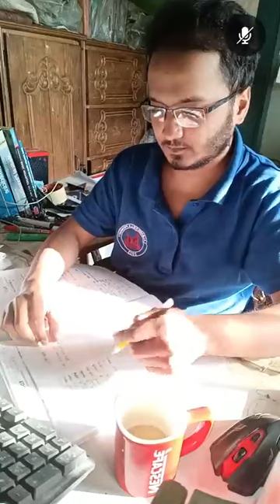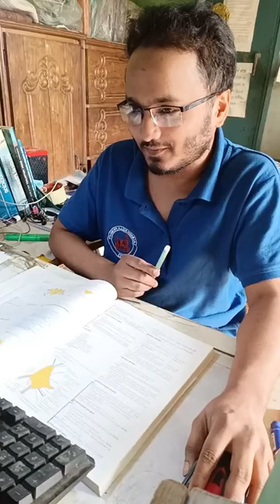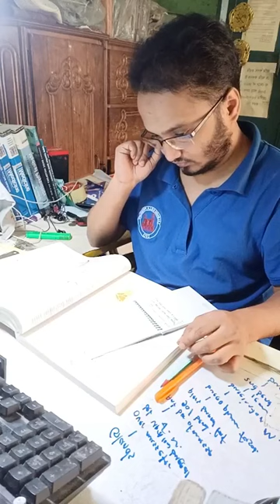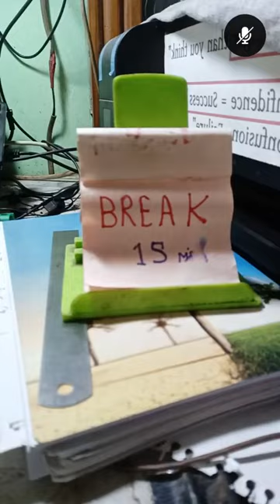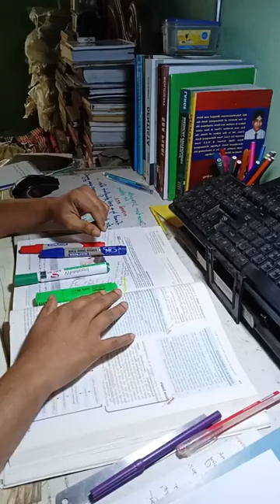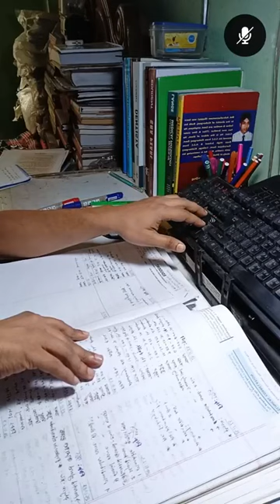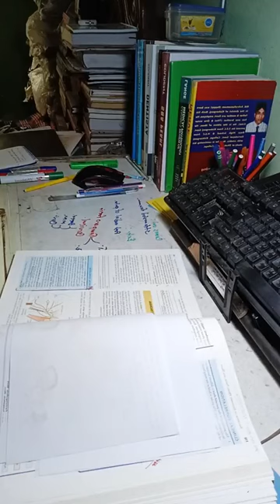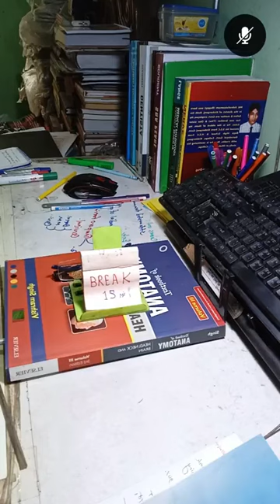STUDY WITH ME ।। FCPS Part 1, MS Residency ।। Study Vlog ।। 28 11 23।। Session 1 ।। Anatomy and Phy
আমি Fcps Part 1 &  MS Residency  এর preparation শুরু করেছি ১৯ জুন ২০২৩ থেকে। ডাক্তারদের এই fcps ডিগ্রি টা হচ্ছে বাংলাদেশের বহুল আলোচিত এবং এদেশের সবচেয়ে বড় দুটি ডিগ্রি যেখানে চান্স পেতে ডাক্তার রা দিন রাত এক করে পড়াশোনা করে থাকেন।

১. আমার নিজের জন্য,  FCPS জার্নিটাকে আমি ভালোবাসি, তাই এই পুরো জার্নিটাকে সারা লাইফ মনে রাখতেই এই উদ্যোগ।
২. শুধুমাত্র পরিশ্রম এবং পড়ালেখার মাধ্যমে যে জীবন টাকে সুন্দর করা সম্ভব, ১৮০ ডিগ্রী ঘুরিয়ে দেয়া সম্ভব, সমাজে একটা সম্মানজনক স্থান তৈরি করা সম্ভব এটা আমার বিশ্বাস। এই বিশ্বাস টা কে প্রমাণ করার জন্যই আমার এই আয়োজন।

যারা FCPS &  MS Residency  নিয়ে যারা আগ্রহী তারা আমার এই আইডি, পেইজ এবং চ্যানেলের সাথে যুক্ত থাকতে পারেন।

I started BCS preparation from 27th January 2022. Got 109 in 45th preli. The entire preparation was completed on 18 June 2023.

Life is not that easy. I am in that part of life where life is not allowing me to take part in BCS once more.

So I have started my  preparation for Post Graduation Admission Test that is FCPS part 1 examination.

 I have started my Fcps & MS Residency  preparation from 19 June 2023. It should be noted that this fcps part 1 examination is the most toughest  examination of our country where doctors study day and night to get a chance.

Purpose of this page, profile and channel:
1. I love this journey of FCPS , I want to remember this whole journey, the ups and down and everything.

2. I believe that it is possible to make life beautiful, to turn it 180 degrees, to create a respectable place in the society only through hard and smart work, through study. I want to prove this belief.

Those who are interested in FCPS & MS Residency  can connect with my ID, page and channel.